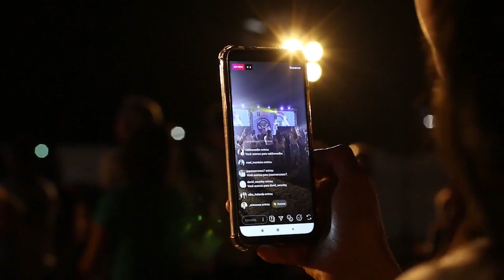Pourquoi devenir Franc-Maçon ? Choisir son Obédience et son rite. Live de l'été.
Salut c'est Inspy,
On continue les lives de l'été en parlant cette fois des raisons, bonnes ou mauvaises, qui peuvent inciter à devenir Franc-Maçon. Ainsi qu'une réflexion sur comment choisir son Obédience et son Rite.

00:00 Introduction
03:33 Les bonnes raisons de devenir Franc-Maçon
10:45 Les mauvaises raisons de devenir Franc-Maçon
24:08 Comment choisir son Obédience ?
30:00 Comment choisir son Rite ?
38:00 Questions / réponses

▬▬▬  🎥 INFO ▬▬▬

Chaque semaine je vous invite à découvrir la Franc-Maçonnerie avec un regard neuf. Un thème clair, une explication concise et un montage avec une touche d'humour. Le contenu de cette chaîne est  issu de mon expérience de plus de 20 ans en Franc-Maçonnerie et de mes recherches complémentaires quand cela est nécessaire.

Nouvelle vidéo le samedi matin à 10h.

▬▬▬ 🎯Jakin BD  ▬▬▬

▬▬▬ 🎯Me Suivre  ▬▬▬

 ▬▬▬ 📐 Qui Suis-Je ?  ▬▬▬

Salut c'est Inspy,
J'ai 42 ans et  suis Franc-Maçon depuis plus de 20 ans.
Je pratique ou ai pratiqué de nombreux rites : Rite Français, Rite Anglais style Emulation, Régime Ecossais Rectifié, Rite Opératif de Salomon,...
Et l'on m'a fait l'honneur de nombreux grades et responsabilités (Vénérable Maître, PZ, Fondateur de plusieurs Loges,...).
Loin de moi l'idée de me vanter, simplement vous donner mon pedigree pour étayer mon propos. Car cela me navre quand je lis de soi-disant « révélations fracassantes » d’anciens Franc-Maçons qui ne sont resté que 2/3 ans ou n’ont pas dépassé le 18ème degré du REAA.

Avec le temps la Franc-Maçonnerie est devenue une véritable passion. Et suspicieux, comme tout le monde, j’ai fouiné un peu partout pour mieux comprendre et voir si on me cachait des choses.

Je fais partie des Franc Maçons plutôt frondeurs, certains diront « une tête de mule », je n’hésite pas à dire ce que je pense, à faire ce que je pense juste et à claquer la porte quand cela ne me convient plus. J’ai d’ailleurs claqué la porte de certaines Loges à cause de ça. Ma parole est libre et le restera sur cette chaîne, tant pis si cela m’apporte quelques ennuis.

Sur Instagram je partage mon parcours et mes inspirations depuis mai 2020. J’y relaye notamment vos questions aux Grand Maîtres des principales Obédiences Françaises.

A la demande de certains abonnés j’ai créé cette chaîne pour poursuivre le travail de vulgarisation que j’ai entrepris.

▬▬▬✋ Informations Importantes : ▬▬▬

Je ne recrute pas pour la Franc-Maçonnerie, cela ne sert à rien de m'écrire pour me dire "je veux entrer" : allez plutôt voir la vidéo
Ou allez directement sur le site des Obédiences.